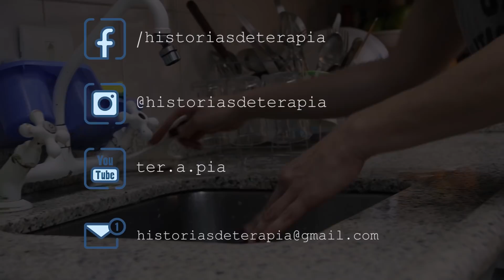COMO LIDEI COM A ESCLEROSE LATERAL AMIOTRÓFICA DA MINHA MÃE | Histórias de ter.a.pia #23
Sem se comunicar oralmente com a mãe, portadora de ELA (Esclerose Lateral Amiotrófica), Leide descobriu um método para poder conversar com ela: a tabela visual. E desde então sabe tudo que passa em sua cabeça totalmente lúcida.

💦 Quer contar uma história no canal?
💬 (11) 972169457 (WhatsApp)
Lavar louça é ter.a.pia. Contar histórias é ter.a.pia. Por que não juntar os dois?